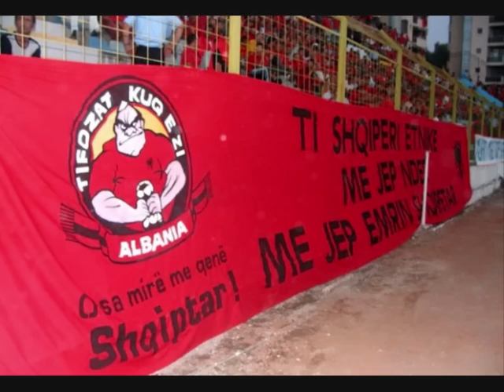produkt 28 ft ento engjujt fanella - kuq e zi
fanella kuq  e  zi